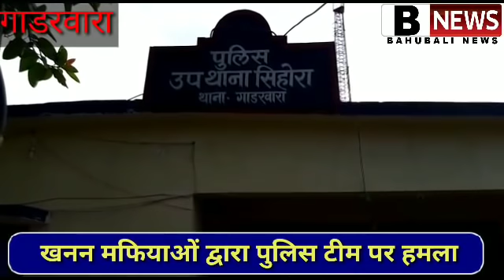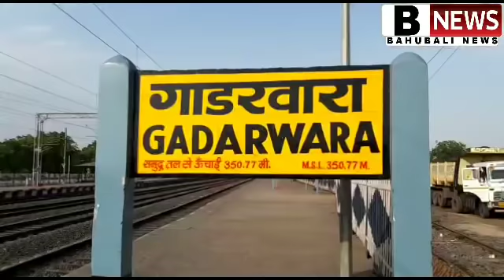गड़रवारा पुलिस टीम पर हमला .रायसेन सागौन जप्त. अशोकनगर यज्ञशाला जलकर खाक.गाडरवारा